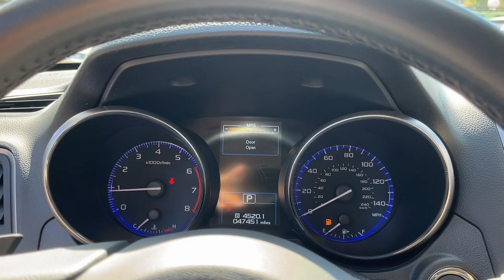2016 Subaru Outback 2.5i CT Danbury, New Milford, Ridgefield, Waterbury, Brookfield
Pre-Owned 2016 Subaru Outback 2.5i available at Greentree Toyota located in 87 Federal Rd, Danbury, CT, 06811. Servicing the Danbury, New Milford, Ridgefield, Waterbury, Brookfield area.